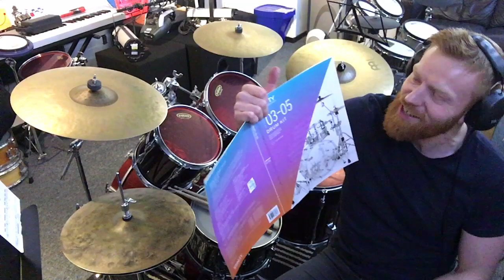Snidey Kitten, Mike Osborn - Trinity College London Drum Kit Grade 5 2020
From the superb new Trinity College London Drum Kit Syllabus, available now!

Recorded as a guide to help students prepare for these pieces.

Mike :)

Mike’s Kit

Yamaha Recording Custom - 22”/10”/12”/14”

Tama John Blackwell 6.5 x 13” Snare

Evans Hydraulic Red Drumheads, Evans Edge Control Reverse Dot (Snare) - buy

Meinl Byzance Cymbals - 20" Sand Ride, 18” Sand Thin Crash, 16" Vintage Crash, 14” Sand Hats - buy

Mixcder E9 Active Noise Cancelling Headphones - buy (my video review of these headphones is

Mike Barnes Drums Amazon Shop

I now have an Amazon store featuring all the gear, books etc you see here in these videos, and that I use myself on gigs/in the studio and recommend. It doesn’t cost any more to buy from this store than it does from regular Amazon, but you’d be supporting this channel by doing so, which would be very much appreciated!:

Socials

Book an in-person lesson

Click here to book in for a drum lesson at Mike’s Drum Studio Cambridge

Buy Mike a Coffee!

And thank you for all your lovely feedback about these videos.

All proceeds go towards doing stuff to develop this channel and producing more videos for you. My aim is to upload a drum video each day. Thanks so much to those that have already done so, your support is massively appreciated!

Mike :)